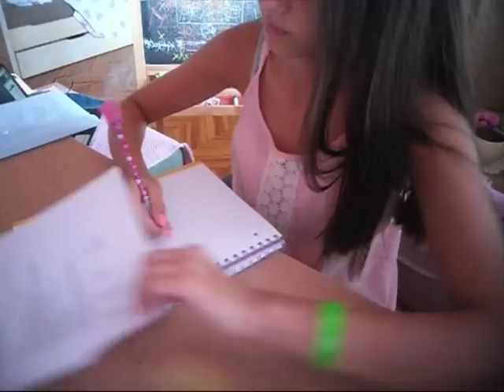Morning Routine for School